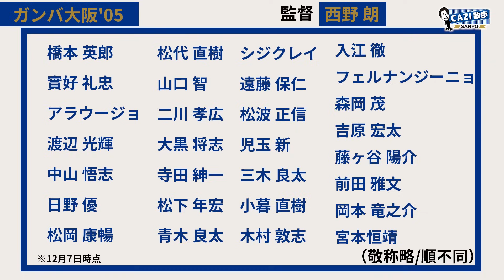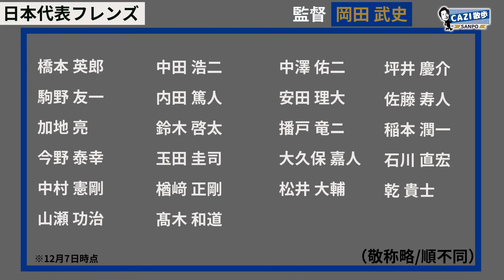CAZI散歩 第百八十三話 【橋本英郎 引退試合 2023年12月16日（土】レジェンド集結の引退試合の見所３選！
今回もガンバ大阪OBの橋本英郎さんが登場！
12月16日（土）にパナソニックスタジアム吹田で行われる【橋本英郎 引退試合】の見所を自ら語ってくれました！

【橋本英郎 引退試合】
2023年12月16日（土）
14:00 キックオフ /パナソニックスタジアム吹田（吹田市）
ガンバ大阪’05 VS 日本代表フレンズ

ガンバ大阪’05
監督 西野 朗
選手
橋本 英郎　松代 直樹　シジクレイ　入江 徹
實好 礼忠　山口 智　　遠藤 保仁　フェルナンジーニョ
アラウージョ　二川 孝広　松波 正信　森岡 茂
渡辺 光輝　大黒 将志　児玉 新　吉原 宏太
中山 悟志　寺田 紳一　三木 良太　藤ヶ谷 陽介
日野 優　松下 年宏　小暮 直樹　前田 雅文
松岡 康暢　青木 良太　木村 敦志　岡本 竜之介
宮本恒靖
 日本代表フレンズ
監督 岡田 武史
選手
橋本 英郎　中田 浩二　中澤 佑二　坪井 慶介　駒野 友一
内田 篤人　安田 理大　佐藤 寿人　加地 亮　鈴木 啓太
播戸 竜ニ　稲本 潤一　今野 泰幸　玉田 圭司　大久保 嘉人
石川 直宏　中村 憲剛　楢﨑 正剛　松井 大輔
乾 貴士　山瀬 功治　髙木 和道

※参加メンバー、チーム構成につきましては、コンディション・都合等により予告なく変更が生じる可能性もございます。なお、追加の選手については、決定次第順次お知らせいたします。

ガンバ大阪の公式YouTubeチャンネル【GAMBA-FAMILY.NET】へようこそ。
トレーニング動画などクラブオフィシャルのYouTubeオリジナルコンテンツを楽しめるチャンネルです。